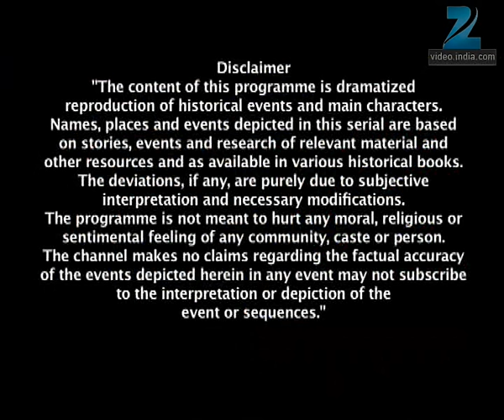Jhansi Ki Rani | Ep.399 | Lord Dalhousie Lakshmi बाई के कब्ज़े में | Full Episode | ZEE TV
Seeing Rann Bankura, Nelson is certain that it is indeed Laxmibai. Nelson tells her that she will get Jhansi back but they would want Lord Dalhousie alive! Lord Dalhousie comes out of the cart, and Nelson is stunned to see him alive. Ellis tells Nelson that it was time for him to leave. Rose too bids goodbye to Laxmibai.Tatya Tope and Mangal Pandey are delighted to hear that Laxmibai has got back her Jhansi. Moropant is very proud of his daughter, so Chimnabai taunts that Laxmibai got Jhansi back only because a lot of blood was shed! Meanwhile, Laxmibai enters her palace. She exhorts her subjects to drive out every Englishman from India. Meanwhile, Lord Dalhousie is asked to leave India because of the shame he brought to the East India Company. Moropant is asked to crown Laxmibai on her victory and says that he is very proud of her. He then presents her with weapons. Laxmibai vows to protect Jhansi at all cost. On the other hand, Nelson vows to get back at Laxmibai.